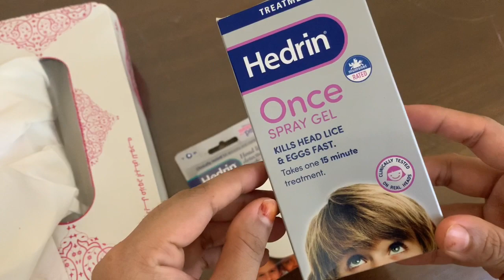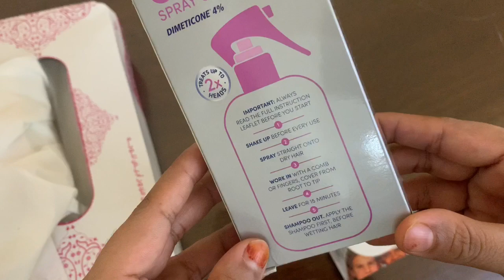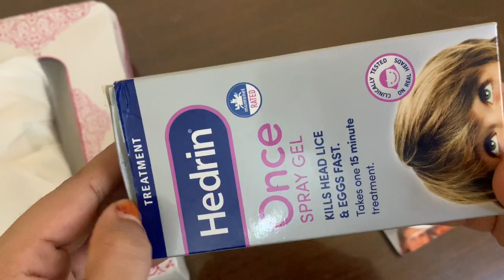A Day Vlog || How To Remove Lice and Eggs in 15 Minutes At Home In Malayalam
In this video I am giving some information about how to remove lice and nits/eggs from hair, here's a simple video showing easy steps for treating head lice 15 mints.i hope this helps y'all